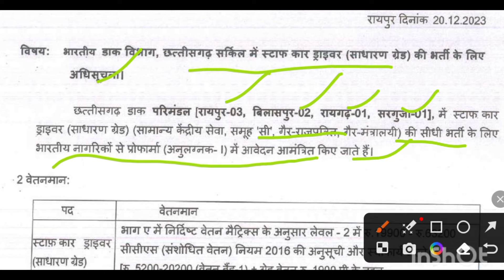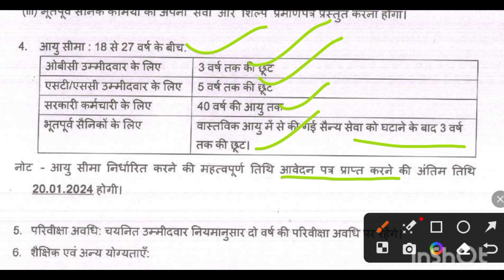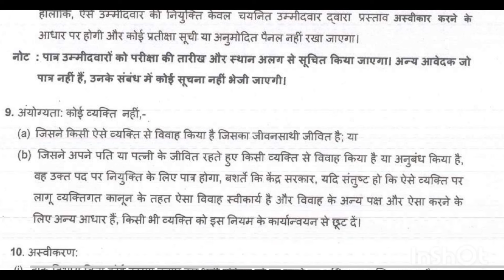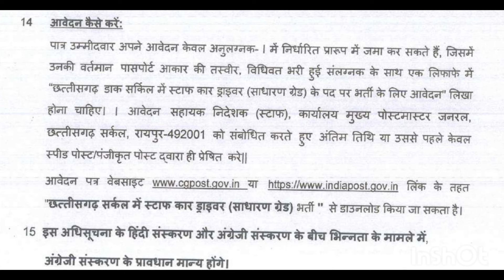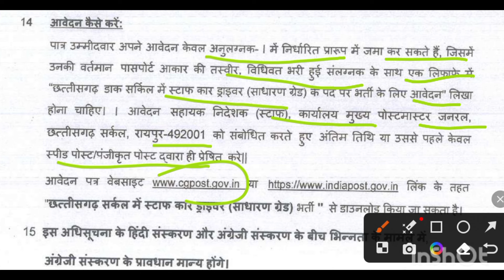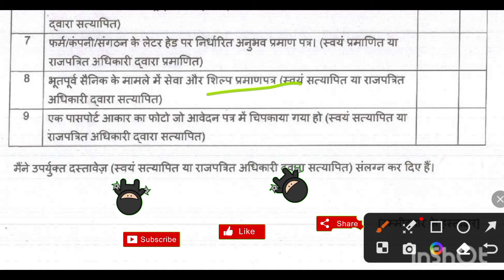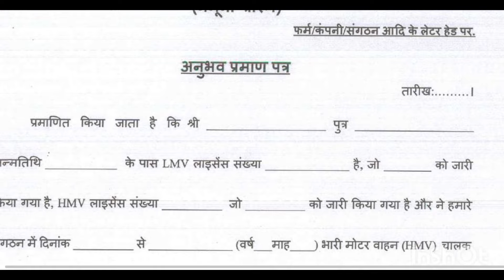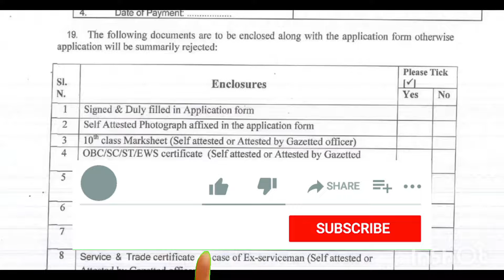Post Office Recruitment 2024 | Post Office Driver New Vacancy 2024 | भारतीय डाक विभाग भर्ती 2023-24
India Post Office Job 2024

India Post
All India Post
Indian Post Recruitment 2024
Post Recruitment
India post vacancy
indian post recruitment
Indian Post Office Recruitment 2023-24
Indian post job
All India Recruitment
Bhartiya Dak Vibhag Bharti
Staff Car Driver
Sidhi Bharti